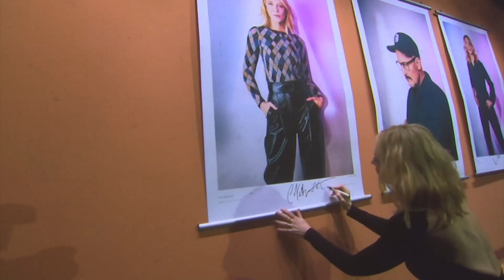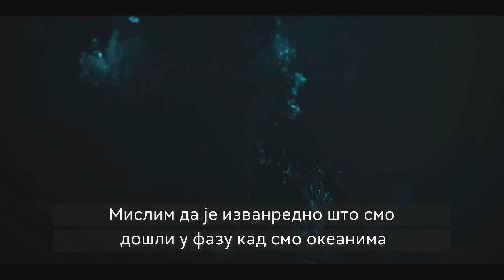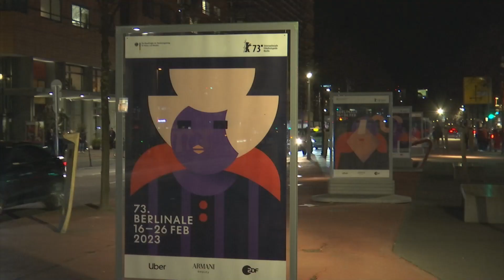VELIKA ILUZIJA 07S 213 EM - U Berlinu 2023.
Ova epizoda "Velike iluzije“ vodi vas na berlinski Trg Marlene Ditrih.

Kalendarski prvi veliki međunarodni filmski festival Berlinale, održan je 73. put u punom kapacitetu. Bez "online“ projekcija, testiranja, karantina - prvi veliki praznik filmske umetnosti u Evropi, disao je punim plućima baš kao i 2020. kada je poslednji put uoči pandemije i održan u klasičnom obliku.

Među 19 filmova glavnog takmičarksog programa - izrazito angažovanog profila, glavne nagrade pripale su Francuzima, a najveći broj Nemcima. Nastavljen je trend pobede dokumentaraca. Na čelu žirija bila je glumica Kristen Stjuart kao "savršena spona" između Holivuda i Evrope.

Filmove o kojima će se govoriti u ovoj godini, ekskluzivno predstavljaju njihovi autori Kristijan Pecold, Rolf de Hir kao i zvezde evropskog filma Pola Ber i Sandra Huler. O novoj seriji rađenoj po istoimenom bestseleru Franka Šecinga "The Swarm“ odnosno "Roj“ koja je promovisana na Berlinalu govore nagrađivani producent Frenk Dolger, poznat po "Igri prestola“ kao i glumci Sesil de Frans i Aleksander Karim.

U emisiji predstavljamo i najnovije filmove oskarovke Helen Miren "Golda“ i rediteljke Rebeke Miler "Došla je kod mene“ sa An Hatavej i Piterom Dinklidzem.

Autor i urednik: Sandra Perović

Realizacija: Tijana Todorović, Svetlana Perović, Marko Jeftić